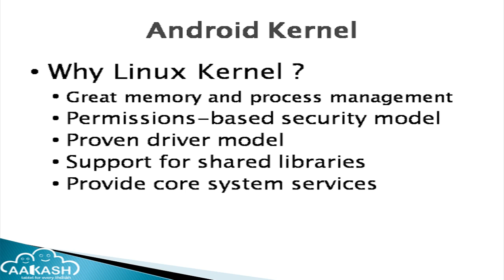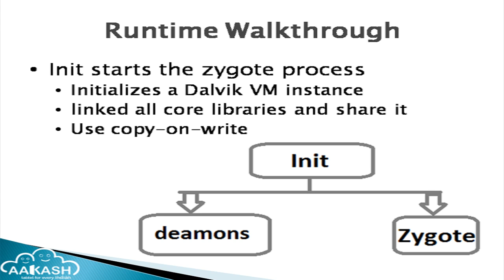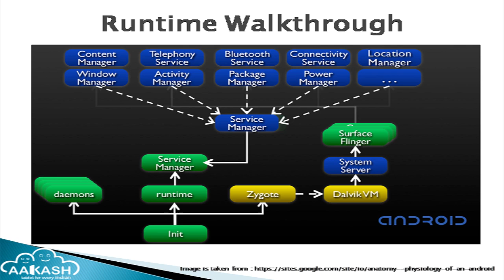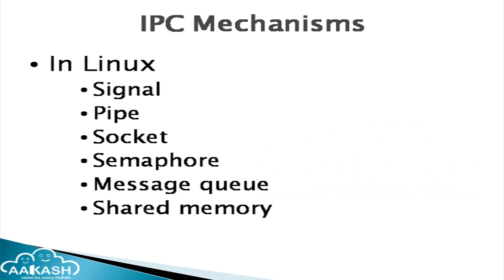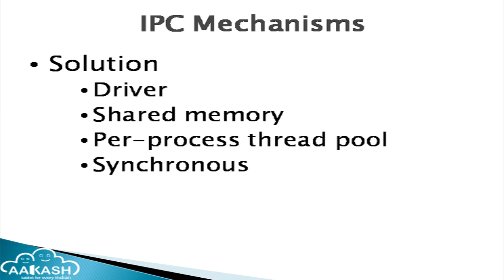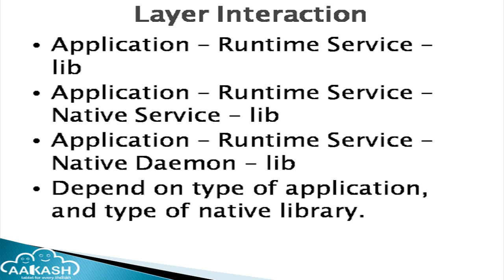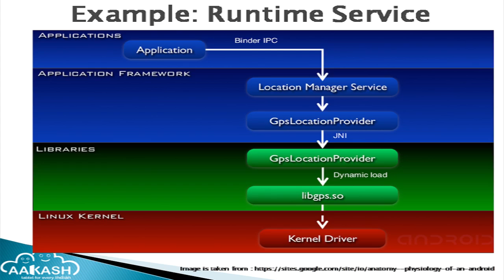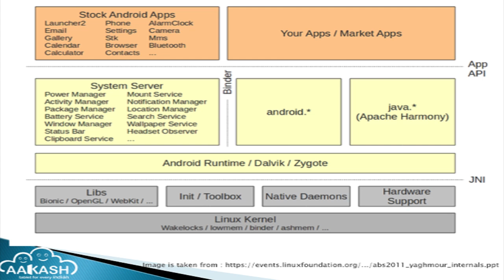AAAP O L23 Android Internals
This is 25th session of Aakash Android Application Programming workshop arranged for students. It was delivered by Mr. Nimit Kalaria from IIT Bombay.

In this session he talks about Android internals. He provides details about the Android Kernel and explains the runtime walkthrough. He also talks about Binder and layer interaction.